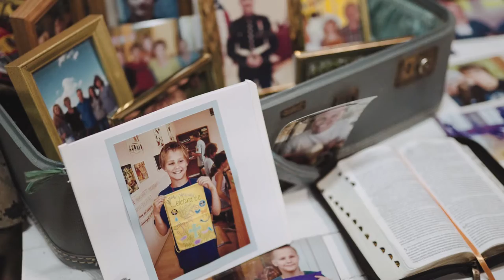Kayla & Max wedding ( Sony a7iv short film)